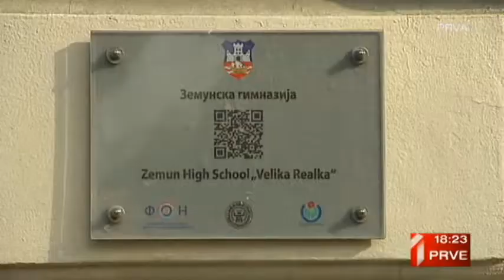2401 ZEMUNSKA GIMNAZIJA DONACIJA ZA VESTI